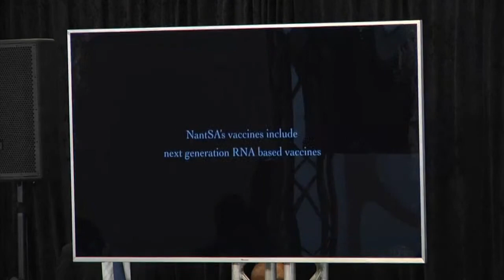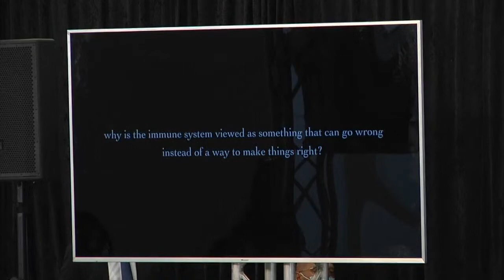President Cyril Ramaphosa at the launch of NantSA Vaccine Manufacteuring Campus in Brackengate